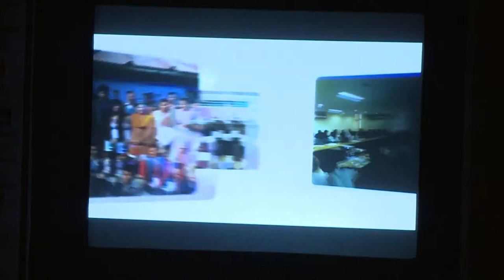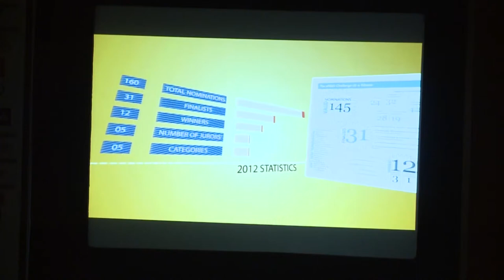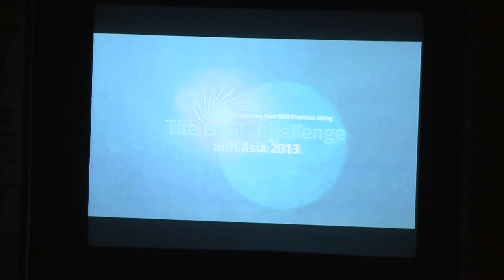eNGO Challenge award 2013 Part 1